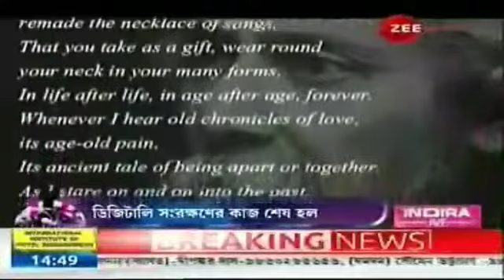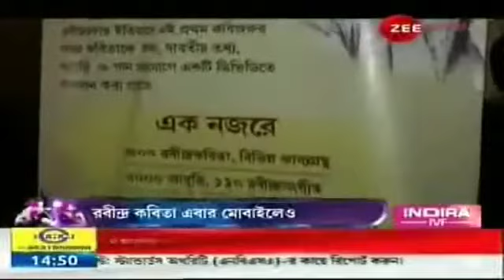Z Tv News । Inauguration । Rabindra Kobita Archive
RABINDRA KOBITA ARCHIVE

For the first time in history all poems of Rabindranath Tagore have been digitally compiled by Dr Purnendu Bikash Sarkar (Eye Surgeon) with Recitations, Songs and Information in a single Pen drive.

“Rabindra Kobita Archive” is an Interactive Software containing 3500 poems of Tagore. It is a long research work of Dr. Purnendu Bikash Sarkar who created “Gitabitan Archive”  few years back.

“Rabindra Kobita Archive” contains 3500 poems of Tagore from his 57 Anthologies. 245 Artistes recited the poems. There is a total 5000 recitations and 110 Rabindra Sangeet.  With recitation you will get every detail of the poems like Lyric, Date & Place of creation, Kabyagrantha detail
3500 Tagore Poems from his 57 Anthologies
5000 Recitations by 245 Artistes
110 Rabindra Sangeet
103 English Recitations from Song Offerings
60 most popular poems in ‘Serar Sera’ category
Every recitation by Multiple Artistes
Easy Search Option
And many more
In this YouTube channel we shall post wonderful recitations of the Artistes of Rabindra Kobita Archive.